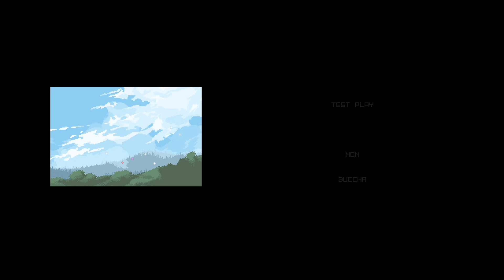Touhou LunaNight | final?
there is still reimu after this
i will make a extra video later next week about her